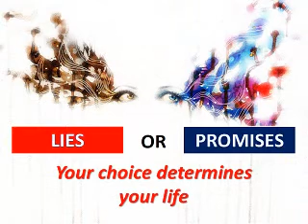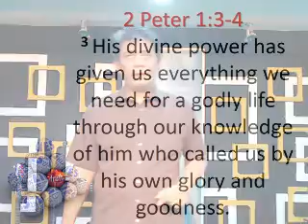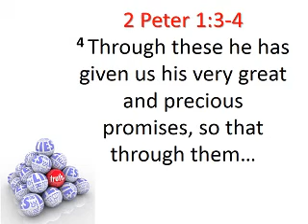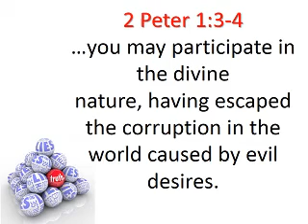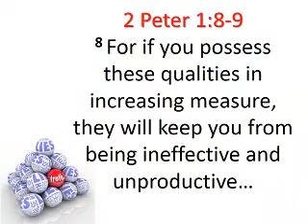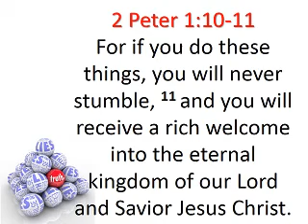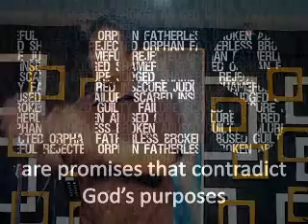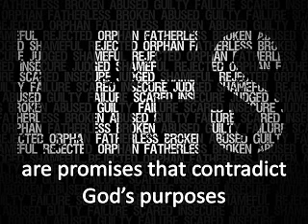Lies or Promises Part 1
Join us tv.rlcc.ph